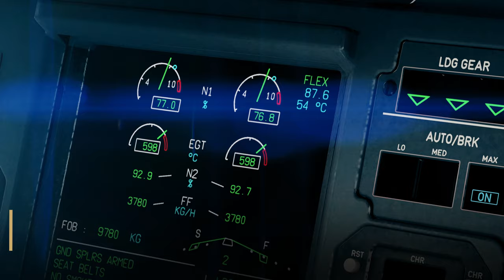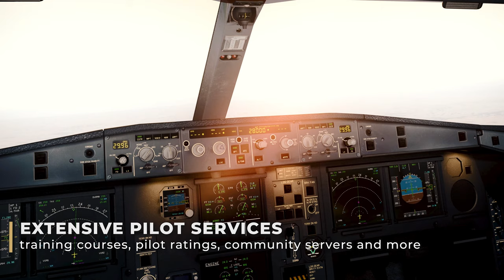AN AVIATION MOVIE 2019 | Real ATC in Prepar3D / X-Plane 11 | Saudia VA official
Want to add more realism to your simulator ? VATSIM (Virtual Air Traffic Simulation network)
provides you an ability to unite with other virtual pilots. You can play as both pilot or Air Traffic Controller and enjoy as-real-as-it-gets flying experience.
Most of flight simulators are supported (i.e. FS9 / FSX / X-Plane / Prepar3D).
VATSIM has partnerships with over 300 virtual airlines and special operations organizations from around the world.
This video has created for Saudia Virtual Airlines request.

Saudia VA is a certified VATSIM airline (not associated with real airline).
Its pilots enjoy with extensive fleet and various destinations around the flight-sim world.
The airline provides professional pilot services and training programs.
This video has been filmed in these flight simulation platforms:
 -Lockheed Martin Prepar3D v4
 -Laminar Research X-Plane 11

X-Plane 11 addons:
JarDesign a330
ToLiss a319
Ortho4XP
Drzewiecki Design New York + airports
SkyMaxx Pro

Prepar3D v4 addons:
PMDG Boeing 747 / 777 + Immersion
QualityWings Boeing 787
A2A C172
BDO Aviation Jeddah airport
Aerosoft Airbus
REX SkyForce
Active Sky
ORBX products
FlyTampa sceneries
FlightBeam sceneries
MO Textures photoreals
Ultimate Traffic Live
ChasePlane + EZdok
Recording software:
nVidia ShadowPlay

Editing software:
My PC specs:
-CPU: Intel Core i7-7700k @ 4.9 GHz
-CPU cooler: Deepcool Maelstrom 240
-Motherboard: ASUS Maximus VIII Ranger
-GPU: Gigabyte GTX 1080
-Storage: 1TB SSD (Samsung 850 Evo) + 2TB HDD
-RAM: 16GB (Corsair Vengeance LED 3200 MHz)
-PSU: Thermaltake ToughPower Grand RGB 1050W
-OS: Windows 10 Pro
-Monitor: 43inch 4K monitor + 23inch 1080p monitor